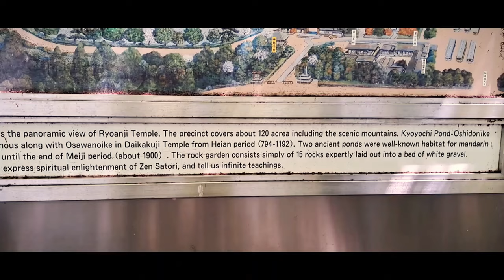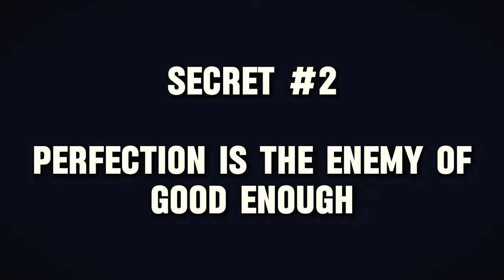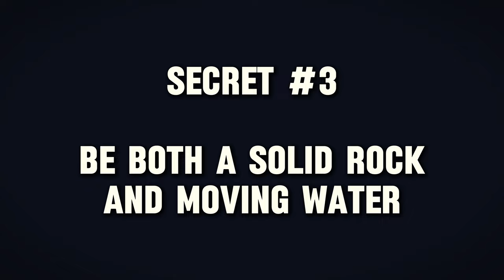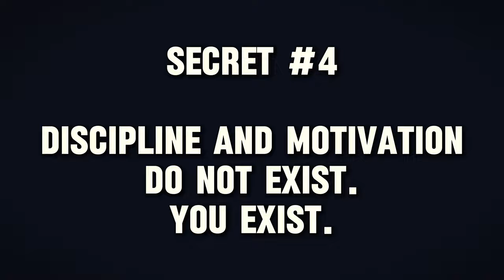5 Zen Secrets to Change Your Life Forever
Surprisingly 53% of people are not satisfied with the way their life is. I am sharing Zen philosophy secrets I've discovered that have helped me improve my life, boost my wellbeing, and achieve my goals. You may be looking for motivation, discipline, productivity, how to make a YouTube channel, or how to be successful at work, and these Zen Secrets will help you move forward.

0:00 Intro
0:25 Why Japanese Zen Philosophy
1:35 Why it's hard to move closer to goals
1:46 How I discovered Zen
4:05 The Secrets to Change your Life
4:28 Self Improvement Secret Number 1
6:05 Zen Secret Number 2
8:04 Zen Secret Number 3
10:13 Zen Secret Number 4
11:39 Zen Secret Number 5
12:48 Change your life with Zen Philosophy
13:18 Multipassionate Motivation

I really enjoyed creating this! For those of you it helps, I appreciate your support.